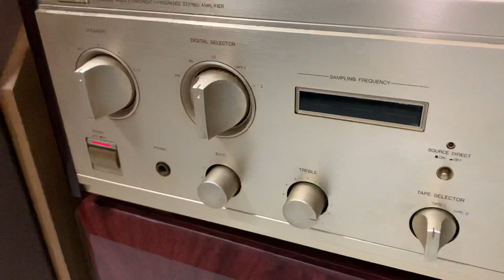NGHE HAY- HÁT HAY - NGỌT NGÀO, TINH TẾ vẫn luôn là Bose 601 seri 3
Ae yêu thích loa Bose - mời đến xem hàng tại HÙNG HUYỀN ĐÔNG ANH
▶️ Đc: số 10,12 ngõ 24 đường Cao Lỗ, thị trấn Đông anh, Hà Nội
(Đối diện bưu điện huyện Đông anh)